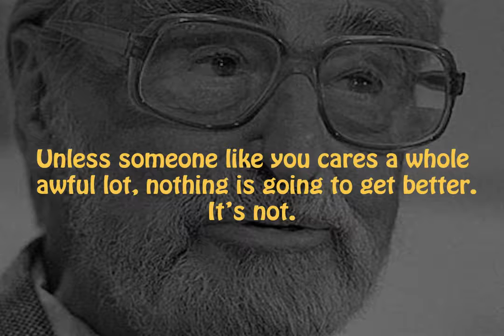Top 10 Dr.Seuss Quotes